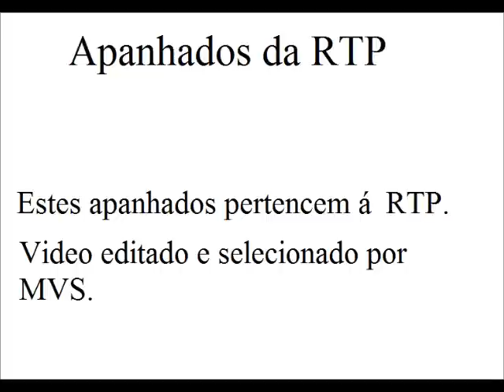Apanhados RTP 1 - Os Melhores!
Uma seleção dos melhores apanhados da RTP1, de morrer a rir!